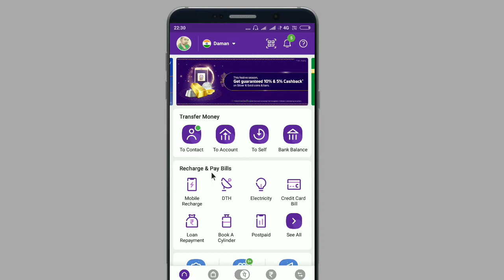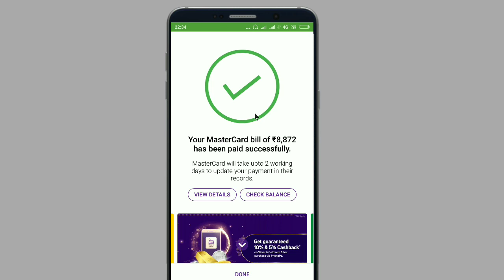How to Pay Credit Card Bill in Hindi|credit card ka bill kaise bhare|Gyanpur